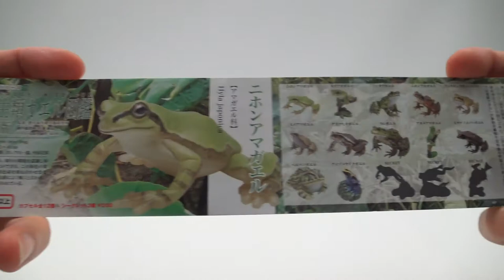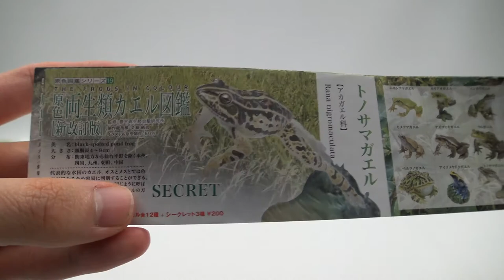15 Coolest Frogs In The World / 原色両生類カエル図鑑 / 유진 원색도감 개구리 for Kids Miniature Figures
Brand : Yujin / Colour Series

Title : Frogs Colour Series / 原色両生類カエル図鑑 [新改訂版] / 유진 원색개구리도감 (신개정판)

Set contents :

1. Japanese Tree Frog / ニホンアマガエル / 청개구리
2. Forest Green Tree Frog / モリアオガエル / 산청개구리
3. Ishikawa's Frog / イシカワガエル / 이시카와 개구리
4. Japanese Brown Frog / ニホンアカガエル / 일본 산개구리
5. Ryukyu Kajika Frog / リュウキュウカジカガエル / 류큐카지카 개구리
6. Narrow-Mouthed Frog / ヒメアマガエル / 맹꽁이
7. Common Toad / アズマヒキガエル / 두꺼비
8. American Bullfrog / ウシガエル / 황소개구리
9. Red-eyed Tree Frog / アカメアマガエル / 붉은눈 청개구리
10. Malaysian Horned Toad / ミツヅノコノハガエル / 말레이시안 뿔개구리
11. Horned Frog (Pac Man) / ベルツノガエル / 팩맨 (아르헨티나 뿔개구리)
12. Poison Dart Frog / アイゾメヤドクガエル / 독화살 개구리

13. Black-Spotted Pond Frog / トノサマガエル / 참개구리  : Secret
14. Daruma Pond Frog / ダルマガエル / 도쿄달마개구리  : Secret
15. Stream Brown Frog / ナガレタゴガエル / 계곡산개구리  : Secret